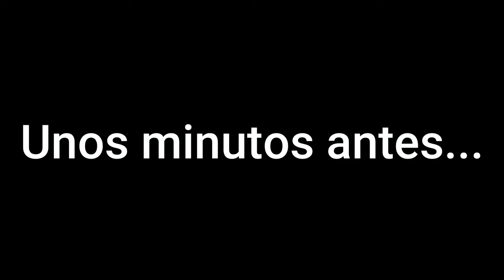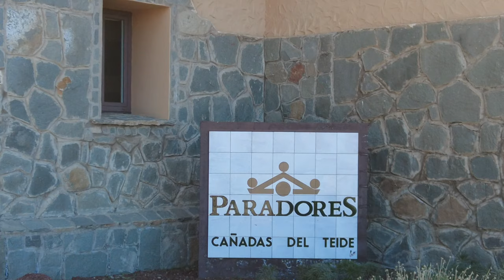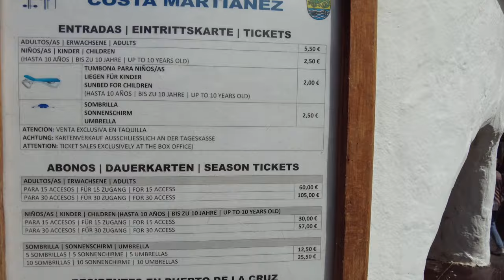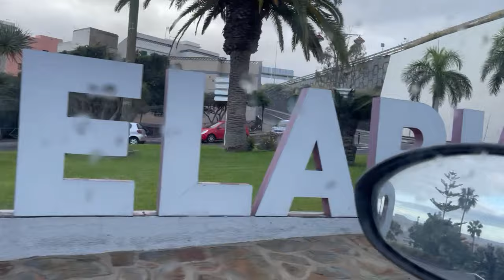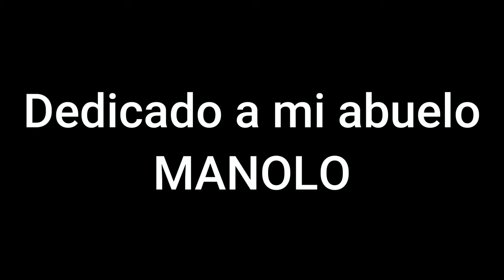TENERIFE | Así es vivir en LA ISLA MAS BONITA DEL MUNDO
Te muestro los mejores lugares de la isla de TENERIFE (teide, sur, puerto de la cruz, adeje, los cristianos, las americas, las teresitas, etc). VAMOLO!